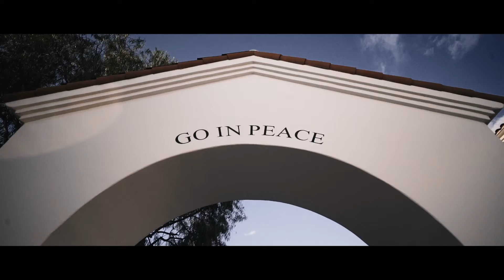MOORE PRODUCTIONS IN ORANGE COUNTY, CALIFORNIA. WE HELP YOU BUILD YOUR BRAND.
In today's fast-paced world, standing out from the crowd is essential to success. And that's where we come in! At Moore Productions, we specialize in creating high-quality, engaging videos that will make your brand the leader of the pack. Our team of expert video strategists, video marketing team, editors, and animators work passionately to bring your business to life, delivering stunning visuals and compelling narratives that captivate your audience and keep them engaged.

We don't just create videos - we craft a custom video marketing strategy that fits your unique needs and audience. With Moore Productions, you can take your brand to new heights and put it above the competition. We become your extended video strategy team and will work with you until your results are guaranteed. Our customers are more important than our profits. Whether you need a corporate video, product demo, social media ad, or anything in between, we've got you covered.

Don't settle for ordinary media that won't make a lasting impact.
Let us help you stay ahead of the game and become the brand that everyone else follows! At Moore Productions, we know what you want before you’ve ever had it. Your problem, our aim.